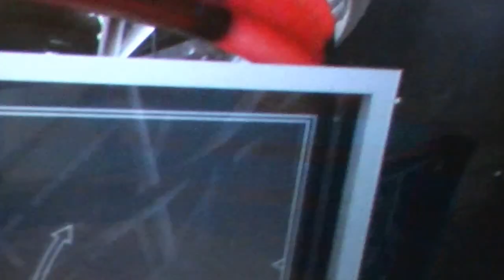bad college ref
classic example of a referee making a call where he has NO IDEA whether contact actually occurred. this is not about whether this was a foul or not, it's about the fact that the ref ***could not see the ball*** and blew his whistle anyway. this happens all the time in NCAA hoops and it drives me crazy.